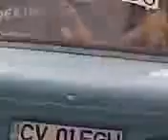Intalnirea trabantistilor Baraolt 5-6 septembrie 2009 - part 2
Au fost 41 masini. Multumim organizatorilor si participantilor. Va asteptam si la anul!